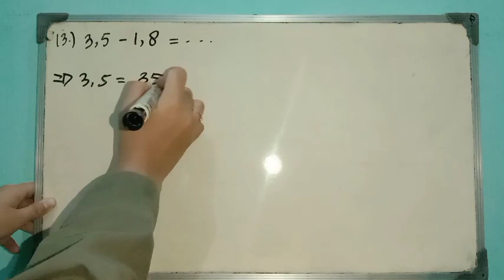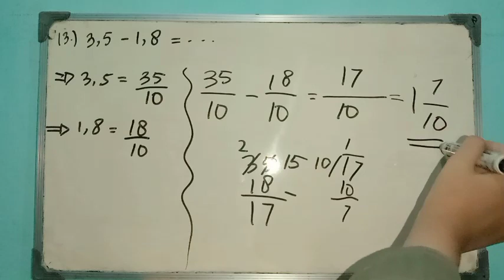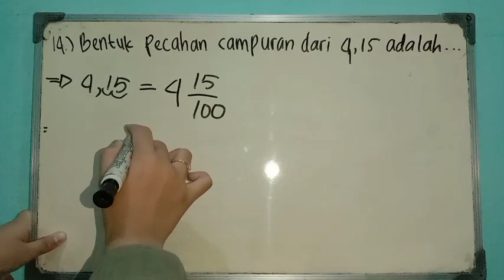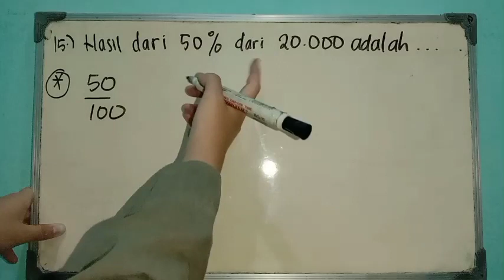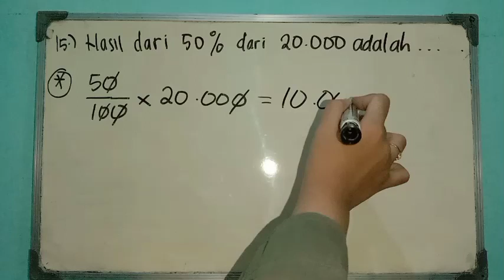PEMBAHASAN SOAL PECAHAN MATEMATIKA SD/MI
Dalam video ini saya menampilkan jawaban dan pembahasan soal pecahan matematika SD/MI.